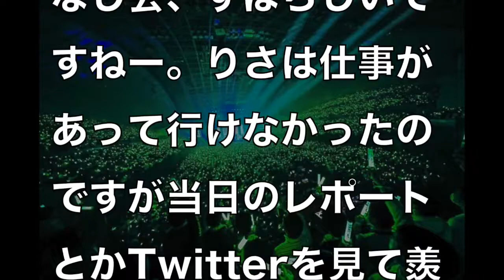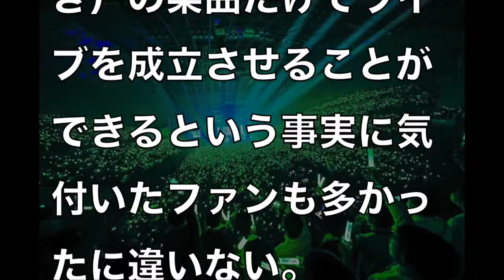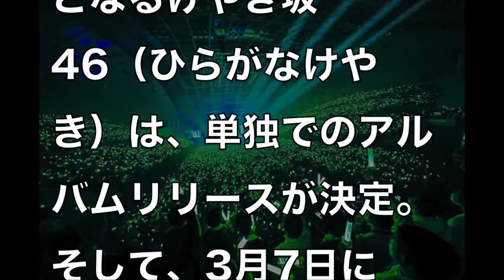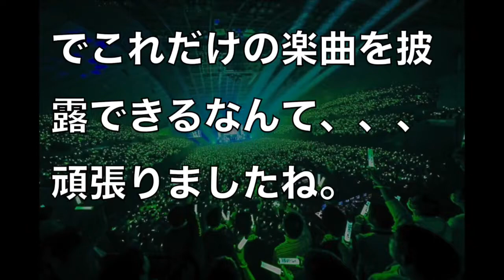【けやき坂46】ひらがなけやき2期生、欅坂46伝統イベント“おもてなし会で7,000人のファンを魅了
【ラストアイドル】vs Good Tearsの4vs0判定はあれで良かったのか？審査員がダメだったのか？それともラストアイドルを勝たせたいだけなのか？２月3日放送
ラストアイドル 2nd seasonバトル1戦目 ラストアイドル VS サムサム
【小室哲哉】「風よ吹け！」。“ラストアイドル”をプロデュース。「さすが小室さん」「斬新」「アイドル曲の概念が吹き飛んだ」